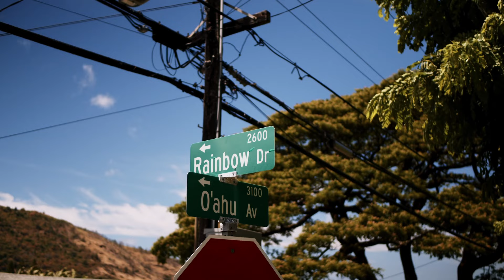damnnboy! - nvr ending UNKNOWN Official Live Performance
Who is damnboy!?

Live in the heart of Down Town Los Angeles
A 4 Piece Story & Performance Taken From damnboy!'s Album nvr ending UNKNOWN.

Songs:
She / Her / Hers
Dead Flowers
Sad Boy
One Last Time (featuring nøll)

Directed by damnboy!
Shot & Edited by Joshua Uy
Gaffer & Support by Naomi Zariza

Socials  damnboy!